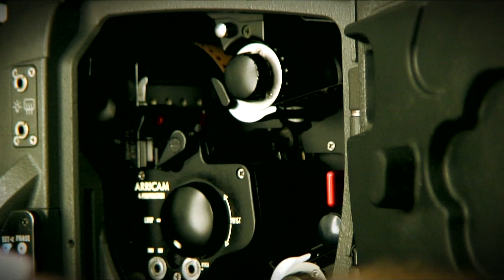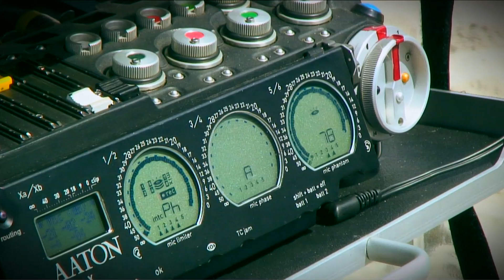Making of Amaguiz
Making of de la nouvelle campagne 2010 / 2011 d'Amaguiz.
Campagne interprété par Jean Rochefort et dirigé par Nicole Garcia.
Produit par Hamster Publicité